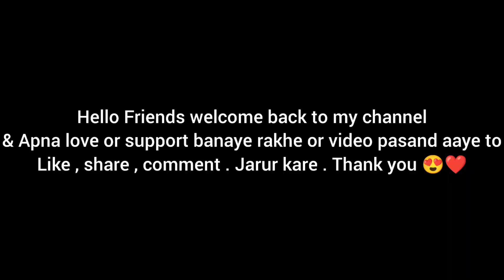Apni Ns 400z ki First Washing 😍